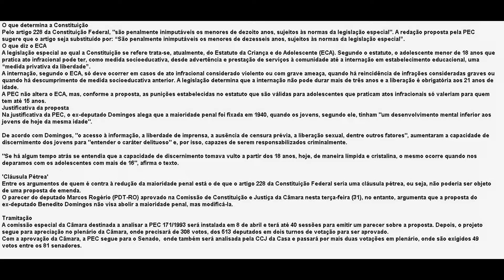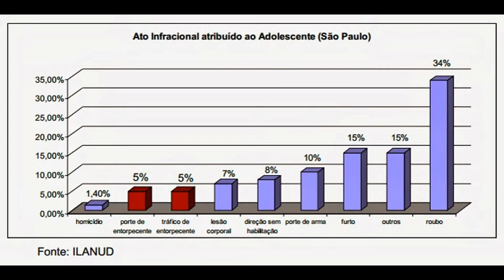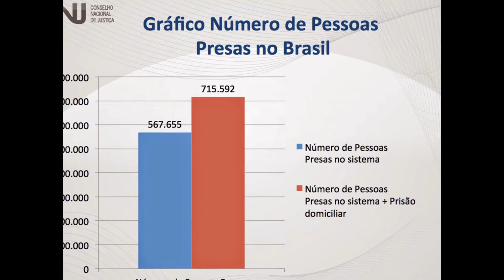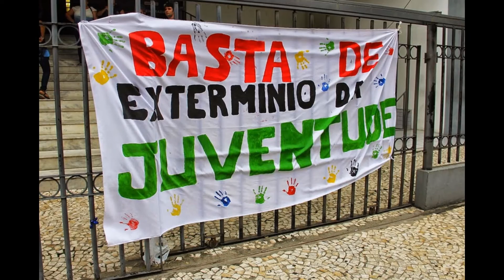maioridade penal 16 anos já já !!!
PEC 171 DA MAIORIDADE PENAL
CÂMARA FEDERAL
Comissão aprova redução da maioridade penal
A PEC 171/93 é a principal de 38 propostas apensadas a ela. Em seu voto, Marcos Rogério pediu a inadmissibilidade da PEC 349/2013 (apensada), sob o argumento de que a proposta abole a cláusula pétrea da Constituição que diz que “a lei penal não retroagirá, salvo para beneficiar o réu”. A PEC 349, de autoria da deputada Gorete Pereira (PR-CE), propunha uma nova redação para o artigo que passaria a ter o seguinte texto: “A lei penal não retroagirá, salvo para beneficiar o réu ou para punir ato infracional quando o agente atingir a maioridade penal.” Dentre as matérias apensadas, há propostas como a PEC 169, de 1999, para alterar o limite de idade da responsabilidade penal para 14 anos, e até para 12 anos (PEC nº 345, de 2004).
Brasília

Após duas semanas de intensos debates a respeito da redução da maioridade penal, a Comissão de Constituição e Justiça (CCJ) da Câmara dos Deputados aprovou a admissibilidade da proposta de Emenda à Constituição (PEC) 171/93 que reduz a maioridade penal de 18 para 16 anos.
Os integrantes da Comissão rejeitaram por 43 votos contra e 21 a favor, o parecer do relator Luiz Couto (PT-PB), contrário à admissibilidade da proposta, por considerá-la inconstitucional. Com a rejeição, venceu a tese de que a alteração da maioridade não constitui cláusula pétrea da Constituição Federal. Em substituição a Couto, o deputado Marcos Rogério (PDT-RO) foi escolhido novo relator. Rogério apresentou voto em separado favorável à redução e teve seu parecer aprovado por 42 votos a favor e 17 contra.
Com a aprovação na CCJ, que avalia apenas os critérios de constitucionalidade, legalidade e técnica legislativa, será formada uma comissão especial para analisar o mérito da proposta. A comissão terá prazo de 40 sessões do Plenário para dar seu parecer. Depois, a PEC deverá ser votada pelo Plenário da Câmara em dois turnos. Para ser aprovada, a proposta precisa ter pelo menos 308 votos (três quintos dos deputados) em cada uma das votações.
Depois de aprovada na Câmara, a PEC seguirá para o Senado, onde será analisada pela Comissão de Constituição e Justiça e depois pelo Plenário, onde precisa ser votada novamente em dois turnos. A reunião da CCJ de ontem começou pouco depois das 10h. Partidos contrários à medida (PT, PSOL, PROs e PPS) entraram em obstrução. Um requerimento de retirada de pauta foi apresentado, mas foi rejeitado. Anteontem (30), a votação da admissibilidade da proposta de emenda à Constituição (PEC), foi adiada após longa discussão e de várias tentativas de obstrução. Por 41 votos a sete, os deputados da CCJ aprovaram requerimento para o encerramento da discussão, abrindo espaço para a votação da proposta.
COMISSÃO SERÁ INSTALADA NA QUARTA
A comissão especial da Câmara destinada a analisar o mérito e dar parecer à Proposta de Emenda à Constituição (PEC) 171-A/93, que reduz a maioridade penal de 18 para 16 anos será instalada na quarta-feira (8) da próxima semana. A comissão foi criada ontem pelo presidente da Câmara, deputado Eduardo Cunha (PMDB-RJ), que encaminhou ofício aos líderes partidários para que indiquem os integrantes do colegiado.
Depois de mais de 22 anos tramitando na Comissão de Constituição e Justiça da Câmara, a PEC teve sua admissibilidade e juridicidade aprovadas pela CCJ por 42 votos a favor e 17 contra. Agora ela passará a tramitar em comissão especial da Câmara.
A comissão especial deverá eleger, na primeira reunião, o presidente e os vice-presidentes e designar o relator. Caberá ao colegiado debater o mérito da PEC, fazer audiências públicas para discutir a mudança da imputabilidade penal, com a redução da maioridade penal, e elaborar um parecer sobre a proposta para ser votado pela comissão.